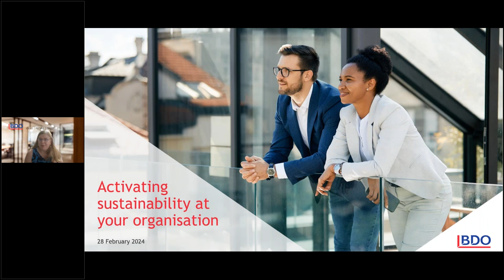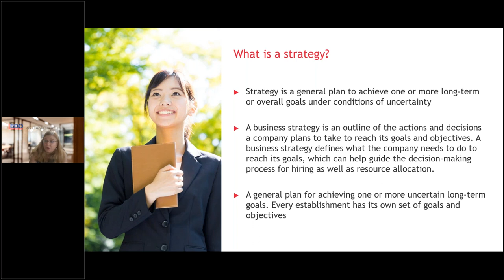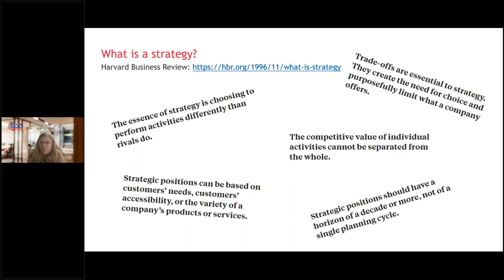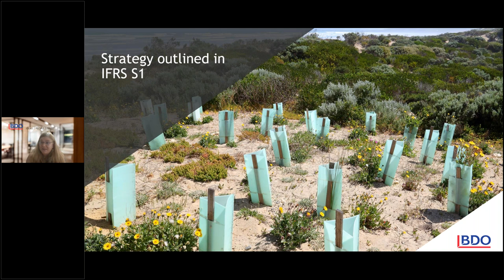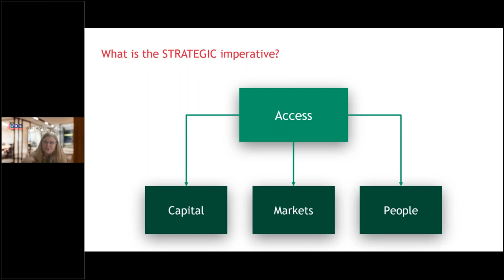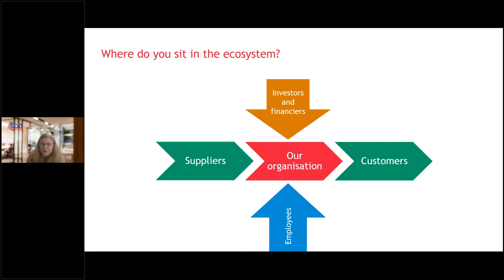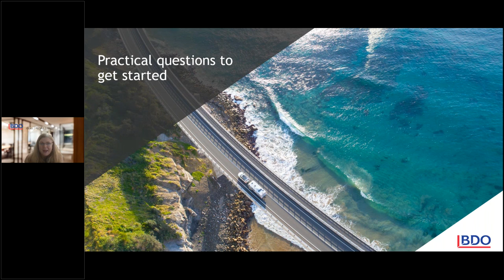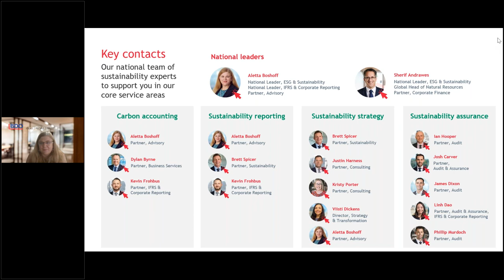Webinar | Activating sustainability at your organisation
Join Aletta Boshoff as she navigates the process of activating sustainability within organisations. From assessing the current state to stakeholder engagement, measuring performance, and establishing a continuous improvement process, there’s no better time to start your sustainability journey.
Presented by Aletta Boshoff

This presentation has been carefully prepared, but is general commentary only. This presentation is not legal or financial advice and should not be relied upon as such. The information in this presentation is subject to change at any time and therefore we give no assurance or warranty that the information is current when read. The presentation cannot be relied upon to cover any specific situation and you should not act, or refrain from acting, upon the information contained therein without obtaining specific professional advice. Please contact the BDO member firms in Australia to discuss these matters in the context of your particular circumstances.

BDO Australia Ltd and each BDO member firm in Australia, their partners and/or directors, employees and agents do not give any warranty as to the accuracy, reliability or completeness of information contained in this presentation nor do they accept or assume any liability or duty of care for any loss arising from any action taken or not taken by anyone in reliance on the information in this presentation or for any decision based on it, except in so far as any liability under statute cannot be excluded.

BDO Australia Ltd ABN 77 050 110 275, an Australian company limited by guarantee, is a member of BDO International Ltd, a UK company limited by guarantee, and forms part of the international BDO network of independent member firms.
BDO is the brand name for the BDO network and for each of the BDO member firms.